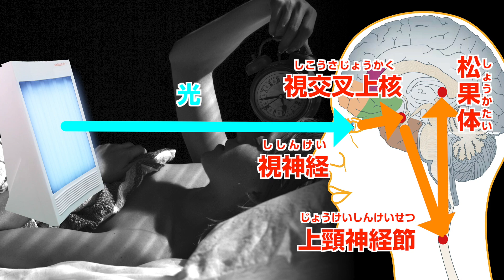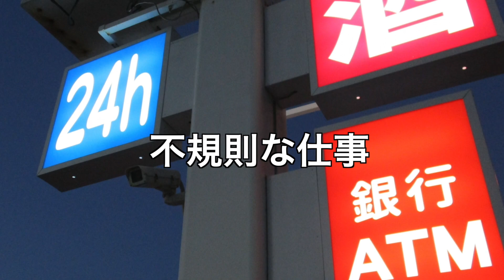不眠★うつ病★冬季うつ★【グッデイライト】2019★光セラピー★ライトセラピー★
屋内の太陽！！「光セラピーライト」【グッデイライト2019】

眠れない夜が続いている人へ。

不眠の原因は、睡眠ホルモン不足です。
睡眠ホルモンは、「メラトニン」のことで、朝、光を目に取り込むことで、約15時間後に自動的に分泌されるよう脳内にリセットされます。でも、不規則な生活や冬季うつ気味で、朝の光を浴びられない日が長く続くと…

「メラトニン」が正常に分泌されなくなり、夜になっても、自然な眠気におそわれることがありません。いつまでたっても「眠くならない！」⇒「朝の光を浴びられない」、といった悪循環が始まってしまうのです。

【グッデイライト】は、朝10分程度浴びるだけで、太陽光を浴びるのに近い効果を表します。
・10000ルクスの照度（太陽光と同じ明るさ）
・17000ケルビン（自然の晴天時と同じ色温度）
を持ち、屋内にいながら、自然光をたっぷり浴びることが可能です。

紫外線域を含まない安全な光だから、
いつでも安心してお使いいただけます。

タイマー機能・マイナスイオン発生機能付き！！
よりリラックスした空間の中で、
あなたの体内時計をリセットするお手伝いをします。

さあ次はあなたが、小型の人工太陽【グッデイライト】で、
室内で朝一番の光を浴び、
「睡眠ホルモン」の働きを活発化させて、
眠れる幸せを取り戻してください。